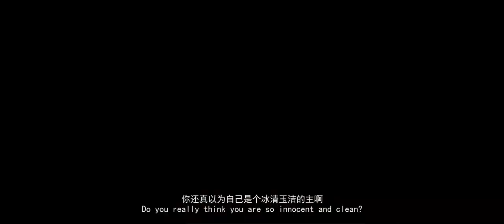预告：武松走上复仇之路，史上最硬核武松单挑全场 |【武松斗杀西门庆 Wu Song VS Ximen Qing】张政勇/葛天/张皓承 | YOUKU MOVIE | 优酷电影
【武松斗杀西门庆 Wu Song VS Ximen Qing】
导演：王子
主演：张政勇 / 葛天 / 张皓承 / 李连正 / 许敏 / 韩纪伟 / 田璐 / 尚言生 / 蒋海涌 / 邵虹
类型：古装 / 武侠 / 动作

简介：西门庆和潘金莲对上眼，想方设法把武松支去东京。当武松赶回家时，哥哥竟然已经亡故！武松不相信潘金莲的说辞，决定调查哥哥死因，途中遭遇银丝杀手袭击。武松绑了郓哥、何九叔一起上公堂，想定罪西门庆和潘金莲，谁知县令三言两语打回状子，潦草结案。武松忍无可忍，手刃潘氏、王婆。并在狮子楼与西门庆发生激烈的缠斗，最终杀死西门庆，替自己哥哥报了仇。